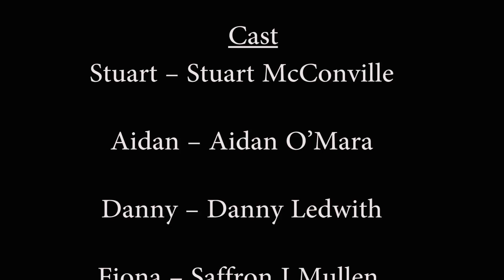The New Boss Fine Cut